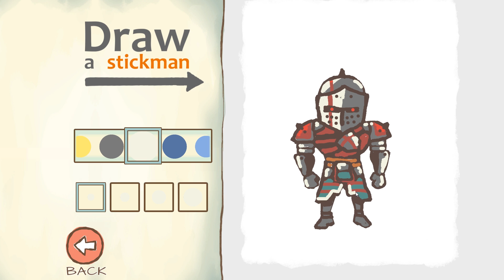ผจญภัยในหนองบึงแห่งกบยักษ์ #6 - Draw a Stickman: Epic 2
Draw a Stickman: Epic 2 เกมเสริมสร้างจิตนาการ เราสามารถวาดรูปตัวละครของเราเองและส่งพวกเค้าออกมาผจญภัยได้ มาดูกันกว่าจะสนุกแค่ไหน!!